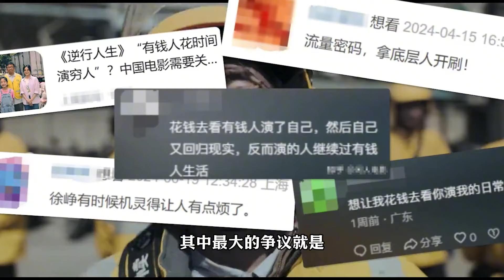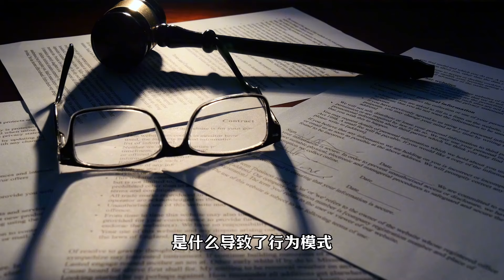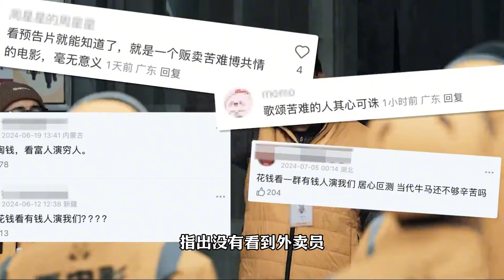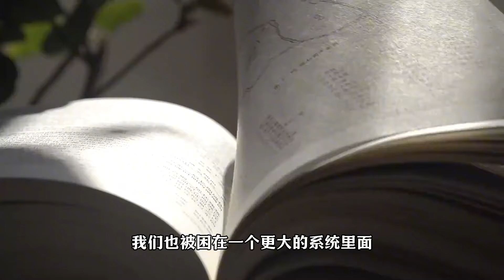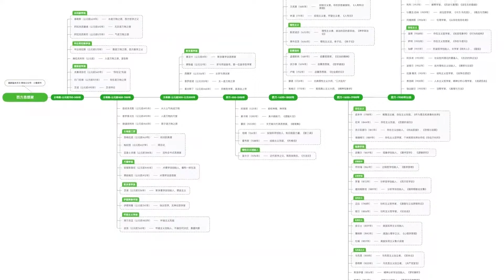用系统思维看透现象的本质，《逆行人生》到底谁被困在系统里？【小播读书】